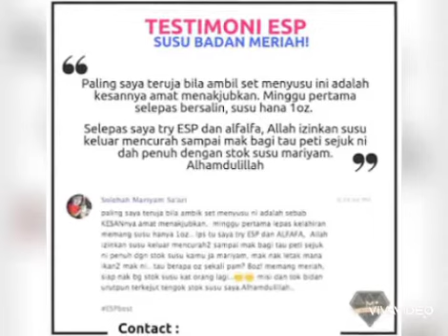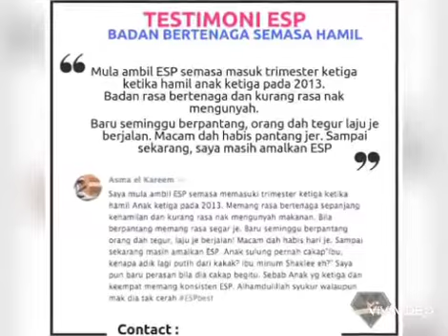Cara Bancuh, Manfaat, dan Testimoni ESP Shaklee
Energizing Soy Protein (ESP) Shaklee ini adalah protein campuran soya non-GMO iaitu kacang soya adalah asli, tidak diubah secara genetik. Rendah indeks glisemik membantu memberikan tenaga yg berterusan. Protein dapat mengurangkan kadar kolesterol dalam badan supaya berat badan anda terkawal.

🌻 Peluang bisnes shawl 🌻

Kalau ada yg tengah nak start bisnes shawl dan nak dapatkan shawl dalam kuantiti yg banyak dgn harga yg berpatutan, atau nak jadi agent/dropship/stokis boleh direct wasap ye..

💰💵 Wahed Invest 💵💰

Download Wahed Invest apps, register your investment account and don't forget to key-in refferal code 👉 sitsaa1

Blog 2 (health info & Shaklee products)

💕 MY PRODUCTS 💕

2. Bengkung Lilit Jawa / Javanese Wrap (color black)

3. Bengkung Bersalin Tradisional Bertali (color cream)

5. Shaklee Supplements